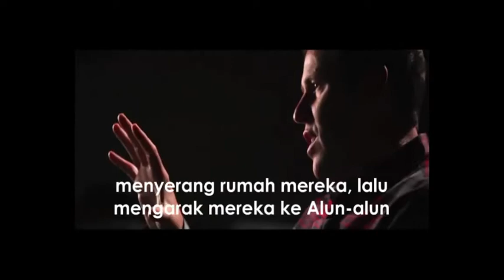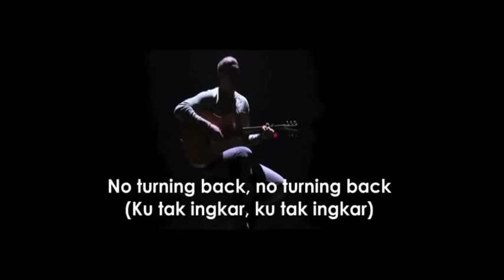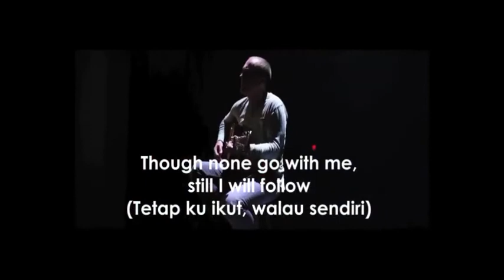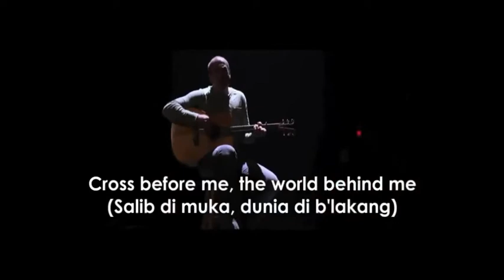I have decided to follow Jesus (Mengikut Yesus keputusanku)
Video musik I Have Decided To Follow Jesus sesuai kisah nyata yang diceritakan.
 Selamat menyaksikan.

Hello guys, we met again in my channel.. so this my new video if u watch it.

Personal info;
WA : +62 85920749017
FB : Daniel Sang Pejuang & Daniel Denver Rumagit

Ok see u next time, & i hope you will enjoy this video. See u later 😊🙋